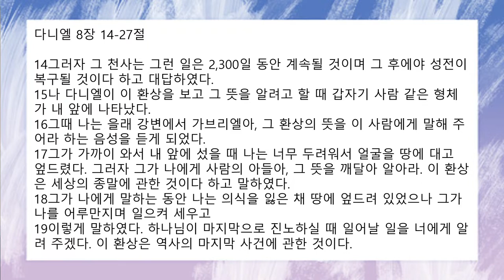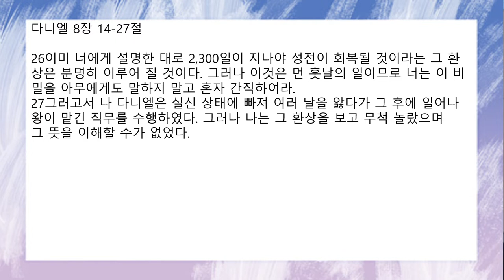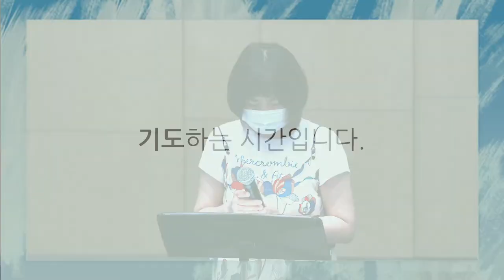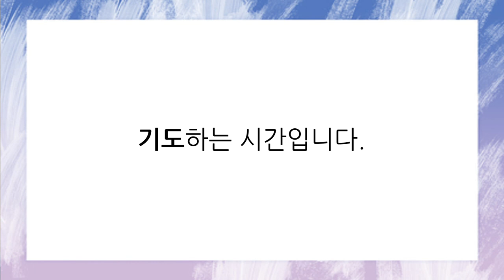[함께공동체] 2022-06-22(수) | 아침기도회 ㅣ다니엘 8:14-27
양서연